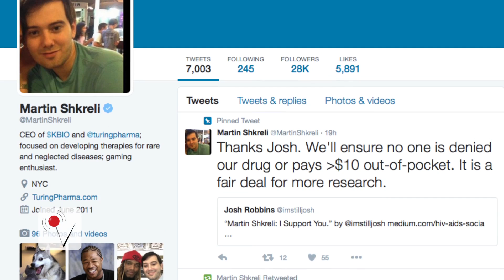We're sure Martin Shkreli regrets these tweets (among others things)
Martin Shkreli is arrested for stealing money from one of his companies, many not feeling bad for the guy who hiked up the price of an HIV drug by 5,000%!
In times like these, no place is more ruthless than the internet, where many went to find tweets that Martin may look back on and regret. Rachel Holt takes a look.